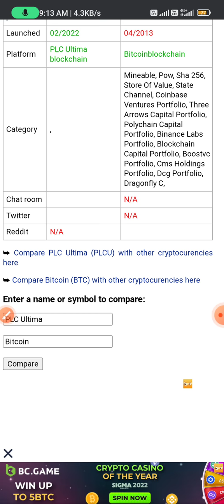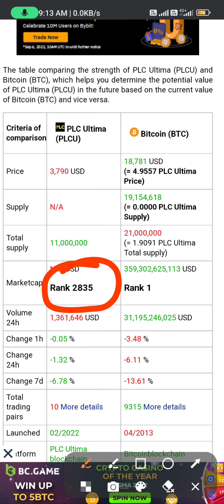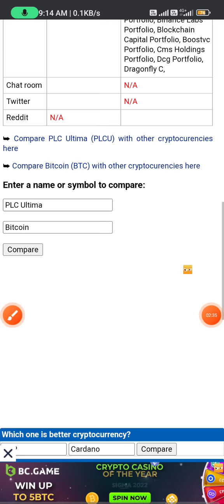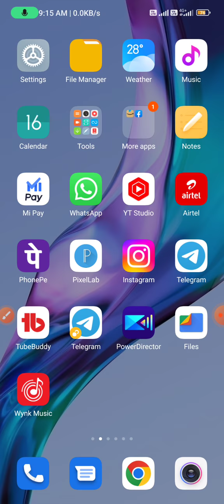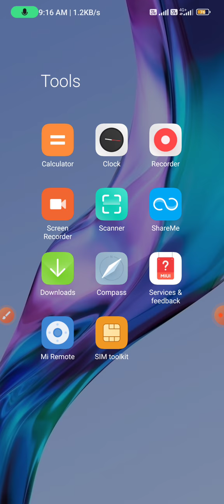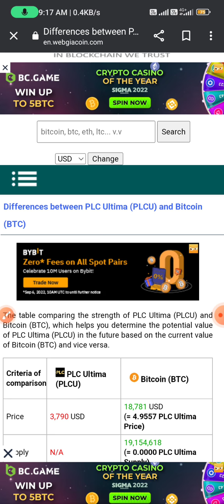PLC Ultima Coin 1 करोड़ के पार अभी कहां तक जाएगा? ||💰 PLCU Coin कोई Scam तो नहीं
PlcuX price Prediction||क्या500000कॉइन बर्न हो गए |

plcu coin
plc ultima plan review
plcu mongolia
plcu coin mongolia
plc ultima
profit first
plcux
plcu